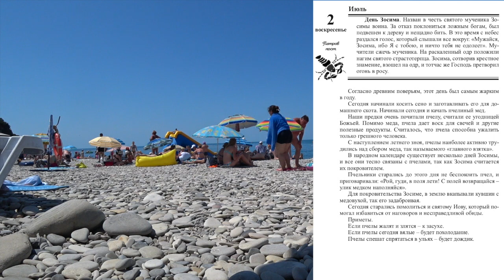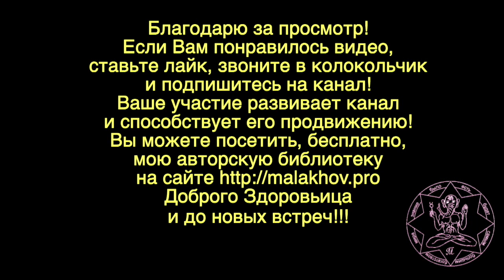2 июля. ЛУННЫЙ КАЛЕНДАРЬ, НАРОДНЫЕ ПРИМЕТЫ, ПРОГНОЗ ПОГОДЫ.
2 июля. ЛУННЫЙ КАЛЕНДАРЬ, НАРОДНЫЕ ПРИМЕТЫ, ПРОГНОЗ ПОГОДЫ.